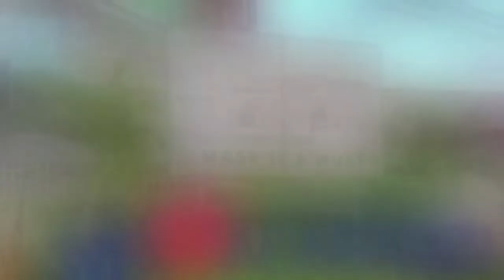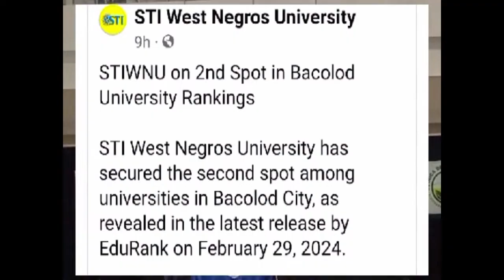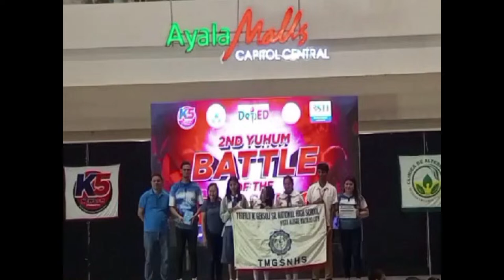100.9 K5 news fm Live Stream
DTX MORNING NEWSCAST With Amy Orleans Berondo | March 18, 2024